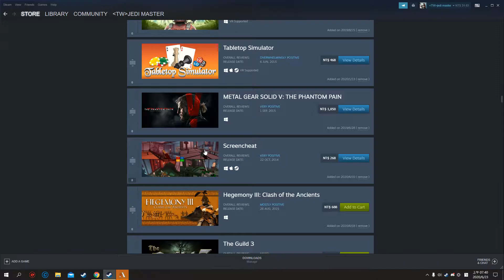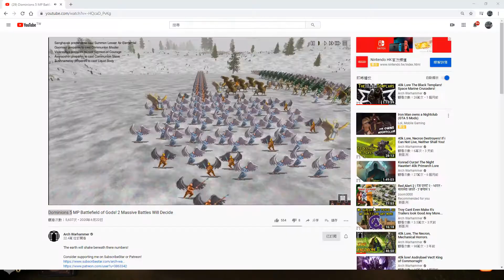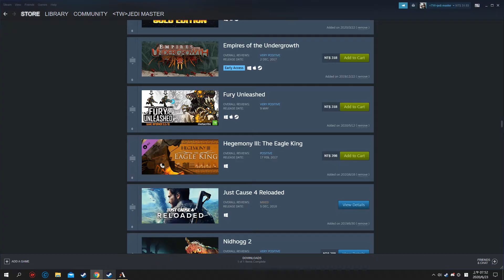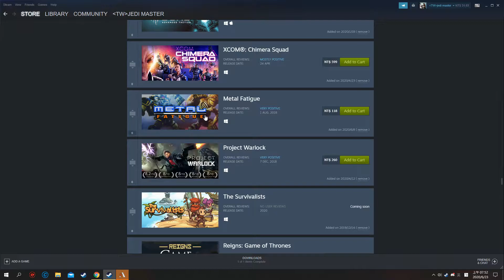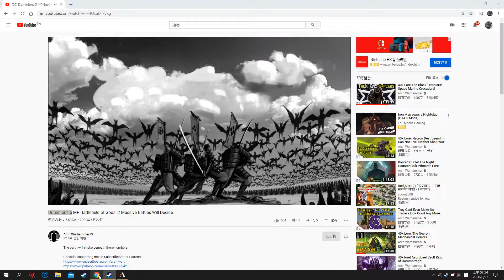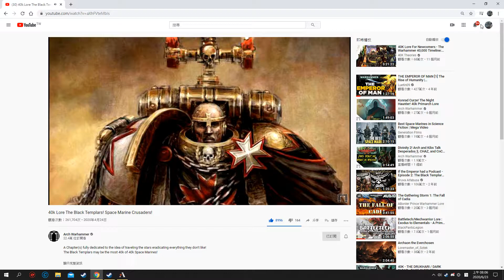Magic The Gathering Arena 2020 06 23 07 39 44 02